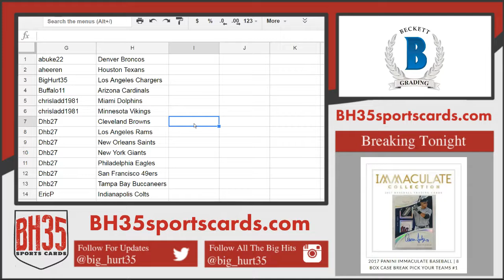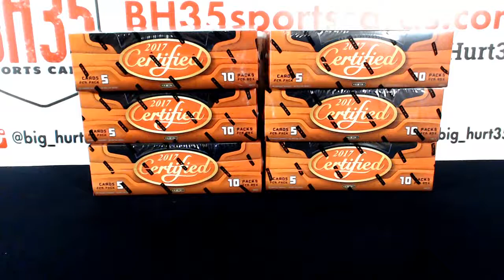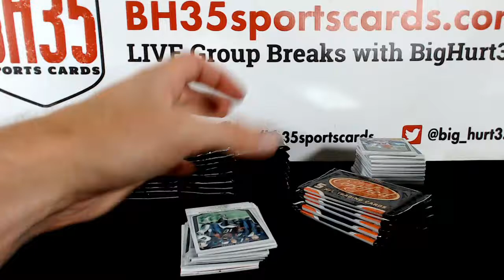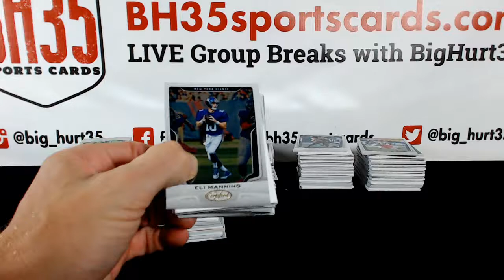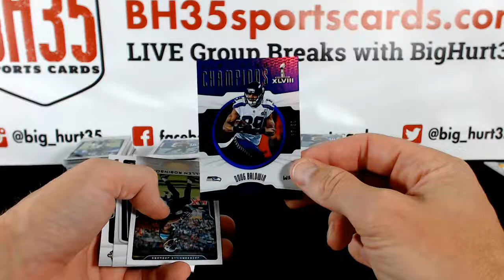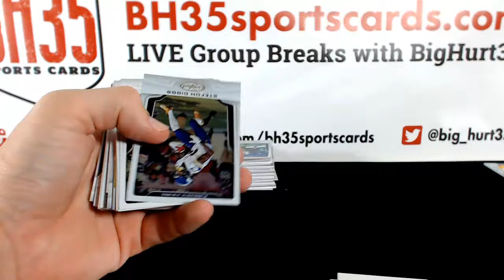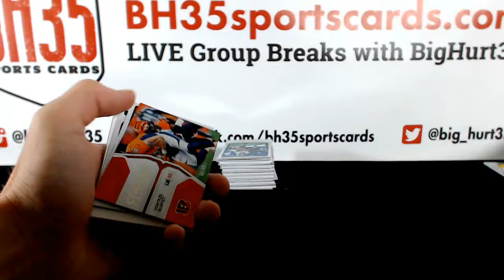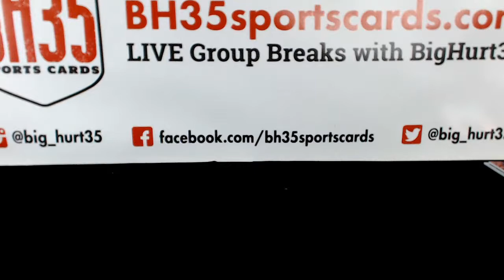2017 Panini Certified Football | 6 Box Break #3 Pick Your Teams